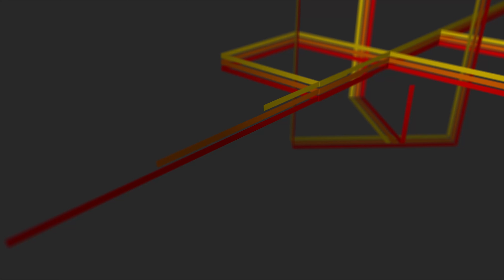Corsair Graphite 760T detailed review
I saw I have a lot and I really mean A LOT of dislikes on this video.
Please let me explain myself here and read this description. A friend bought this case and was kind enough to let me have a look. I transported this case sitting next to me in a Mazda MX5, that's how much I wanted to review it. I could't even shift the car because this case took up all the room.

Anyway, that might explain why I don't like the enormous size of it. What really put me off however is the PRICE-TO-BUILD-QUALITY here. The case feels incredibly cheap when you work in or with it. Compare this to something by NZXT or Phanteks yourself and you'll understand my frustrations.

I completely re-watched this video two months after and my opinion hasn't changed. I may have been a bit rough or Corsair here but, for the price and with all the experience and R&D Corsair has, It should be build a lot better.
The fan/mesh combo makes the case very loud and dust stacks up the front very quickly.

If I were to leave out my opinion on the esthetics, which I know was wrong of me to include, it would get a bronze award. It's just because I had so many cheaper cases with more and better features before that I was let down by Corsair's 760T.

"This thing is so plasticy and overpriced, the only thing missing is an apple logo."